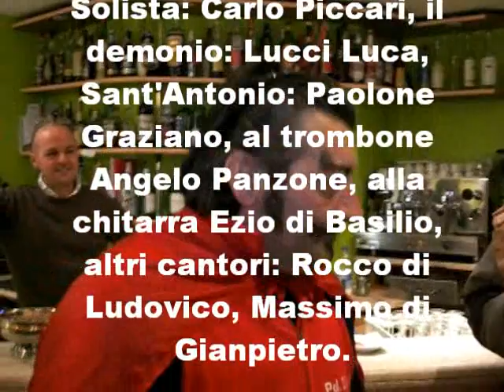Sant' antonio 2010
A bisenti tradizionale canto del Sant'Antonio